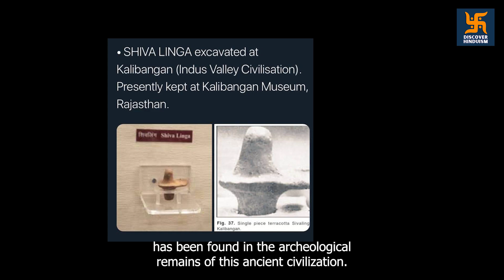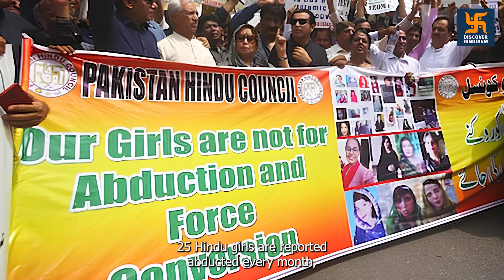The Untold Stories of Pakistani Hindu | Hinduism in Pakistan | Hinduism by Country Ep#07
Explore the vibrant and diverse world of Hinduism in Pakistan with our in-depth documentary, "Hinduism in Pakistan: The Untold Stories of Pakistani Hindus." 🕉️

In this eye-opening journey, we delve deep into the rich tapestry of Hinduism in Pakistan, a country known for its cultural and religious diversity. Discover Hinduism practiced in Pakistan, and learn about the experiences, traditions, and challenges faced by the Hindu community in this unique South Asian nation.

From the ancient temples like Hinglaj Mata Mandir and Katas Raj Mandir, nestled amidst the picturesque landscapes of Pakistan, to the colorful and intricate Hindu wedding ceremonies, we bring you closer to the heart of the Pakistani Hindu culture.

Join us as we meet remarkable individuals, including members of the Hindu community in Pakistan, some of whom have even proudly served in the Pakistan Army. Their stories are a testament to the spirit of coexistence and unity in a land that values diversity.

Whether you're interested in the history of Hinduism in Pakistan, the experiences of Pakistani Hindus, or the unique blend of cultures and faiths that thrive here, our documentary has it all. 🌼

Subscribe now to embark on this enlightening journey and gain a deeper understanding of Hinduism in Pakistan – a testament to the harmonious coexistence of diverse religious communities in this remarkable nation. 🌟🇵🇰